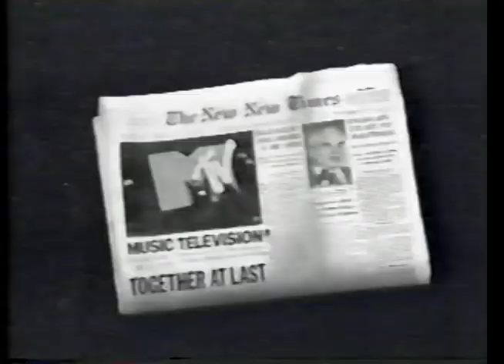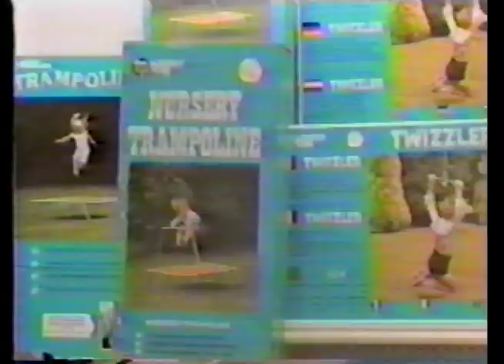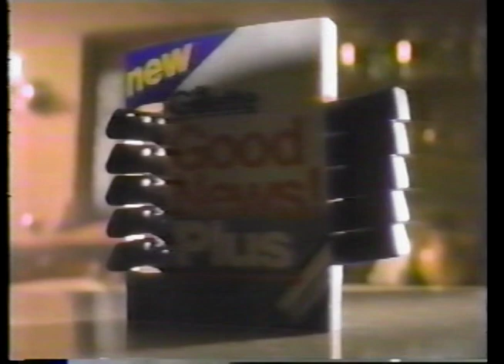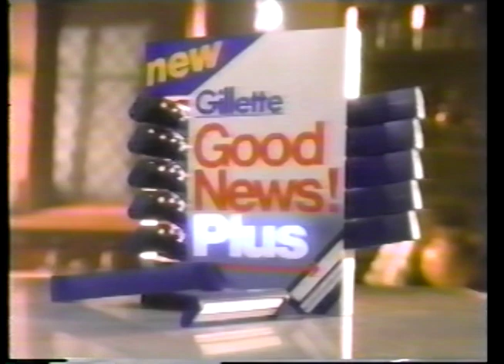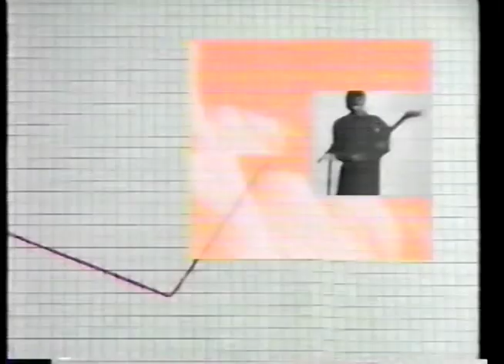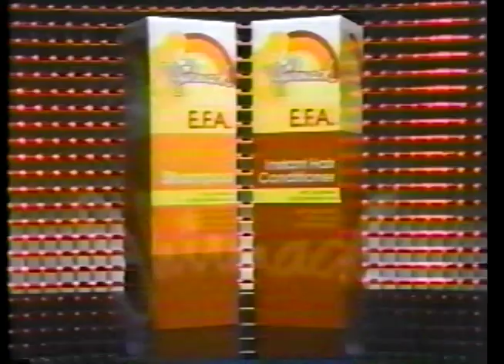80's MTV Ads and Promos - May 1987 - Part 1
Ads from a May 1987 episode of Headbangers Ball hosted by Wendy O Williams